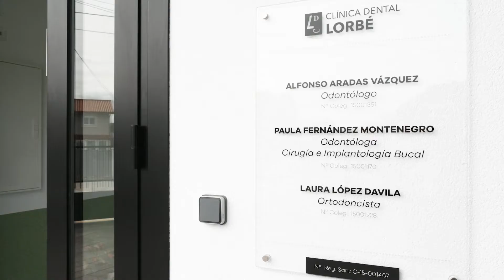Máxima Eficacia con el Láser Odontológico | Clínica Dental en A Coruña y Oleiros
¡Apuesta por la última tecnología para tus tratamientos dentales!

En Clínica Lorbé no solo hemos renovado las instalaciones de nuestra clínica de Oleiros, también hemos actualizado nuestros servicios odontológicos en ambos centros.  Ahora contamos con un láser odontológico idóneo para minimizar el dolor bucal. Sin apenas anestesia, podemos llevar a cabo intervenciones poco invasivas pues nos garantiza una mayor precisión en el corte a realizar, ya que permite preservar el tejido sano, facilitando la rápida cicatrización.

Nuestros dentistas en A Coruña y Oleiros te recomendarán el láser odontológico cuando existan problemas de gingivitis, periodontitis, sensibilidad dental o para llevar a cabo tratamientos de frenectomía.

Infórmate más de todas las ventajas del láser odontológico en nuestra página web o en Páxinas Galegas